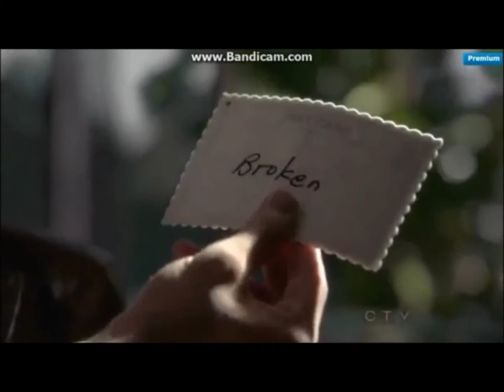Once Upon a Time - Season 2 - Part One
The first part of Once Upon a Time's mix